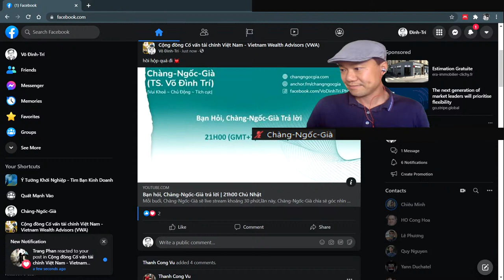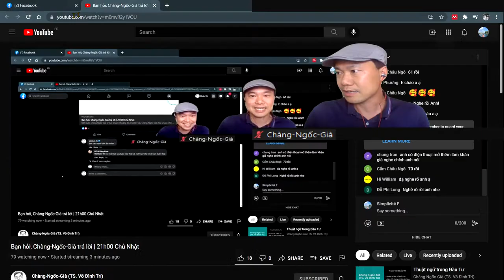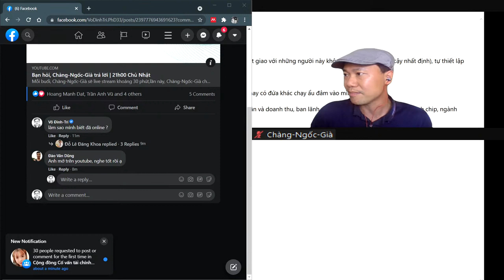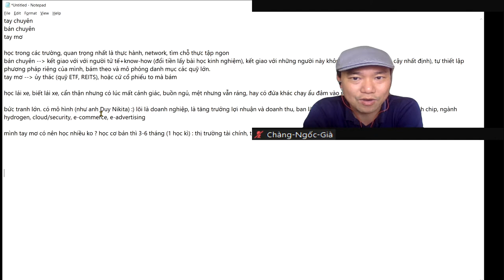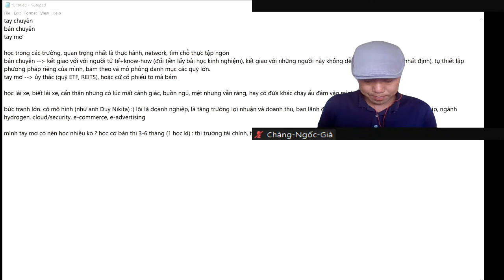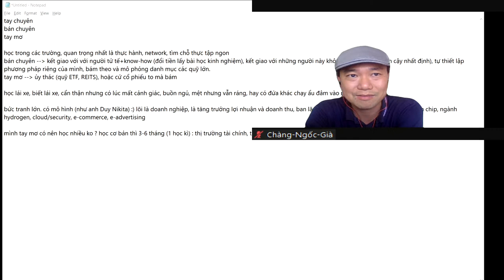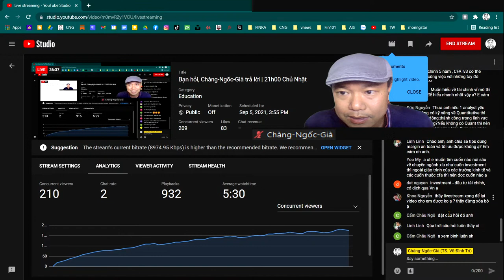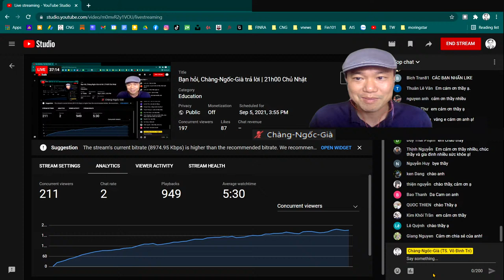Bạn hỏi, Chàng-Ngốc-Già trả lời | 21h00 Chủ Nhật 05/09/2021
Mỗi buổi, Chàng-Ngốc-Già sẽ live stream khoảng 30 phút,

lần này, Chàng-Ngốc-Già chia sẻ góc nhìn về chuyện học tài chính và đầu tư chứng khoán.